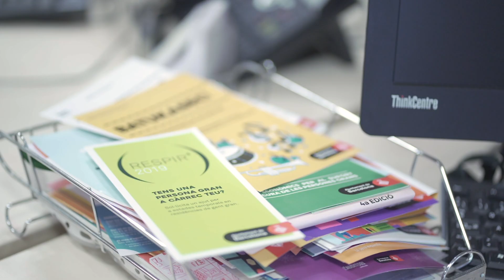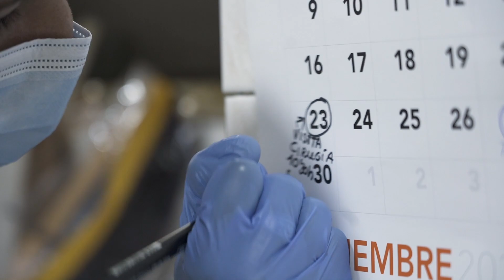Approaching the care sector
Lluís Torrens, director of Innovació Social of the Ajuntament de Barcelona, talks about how the care sector evolves towards residential care services at home and how profiles will have to be hybrid: social and sanitary at the same time. It also describes the skills needed for these profiles and what the future of the sector will be.